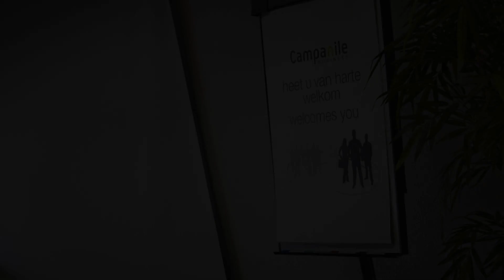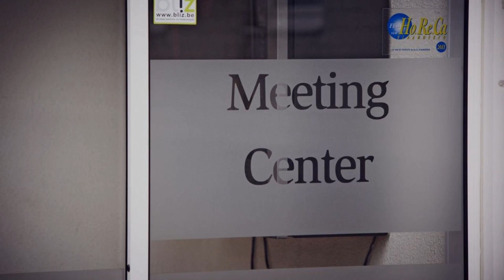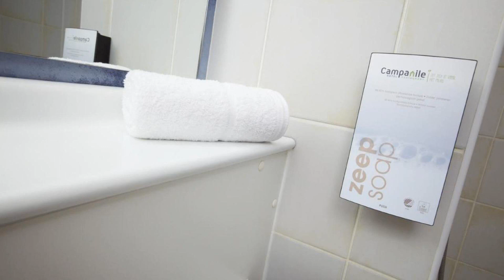Campanile Hotel & Restaurant Brussels Vilvoorde, Vilvoorde, Belgium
About Property:
Campanile Hotel & Restaurant Brussels Vilvoorde is conveniently located a 5-minute drive from the E40 and E17 Motorways just outside Vilvoorde. This hotel offers an à la carte restaurant and a bar, as well as a garden with a terrace. The functional rooms include free Wi-Fi access and public parking facilities are free of charge.
A TV, a radio and a telephone are featured in the rooms at Campanile Hotel & Restaurant Brussels Vilvoorde. Each guest room is also prov...
Property Type: Hotel
Address: Luchthavenlaan N 2, 1800 Vilvoorde, Belgium
Searching For
1. Campanile Hotel & Restaurant Brussels Vilvoorde - Vilvoorde - Belgium
2. Campanile Hotel & Restaurant Brussels Vilvoorde - Vilvoorde - Belgium Address
3. Campanile Hotel & Restaurant Brussels Vilvoorde - Vilvoorde - Belgium Rooms
4. Campanile Hotel & Restaurant Brussels Vilvoorde - Vilvoorde - Belgium Amenities
5. Campanile Hotel & Restaurant Brussels Vilvoorde - Vilvoorde - Belgium Offers and Deals
Audio Credit:
Track Title: Blank Slate
Artist: VYEN